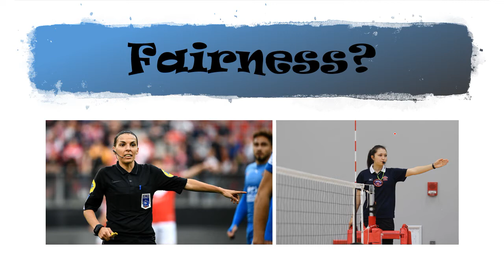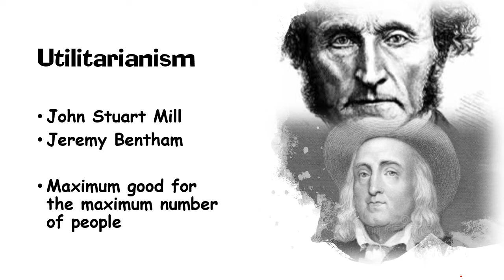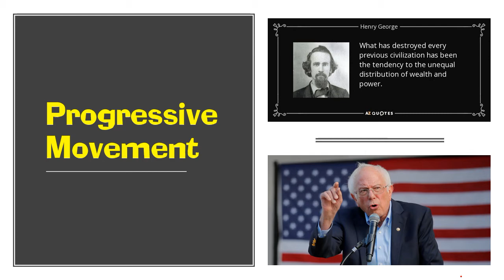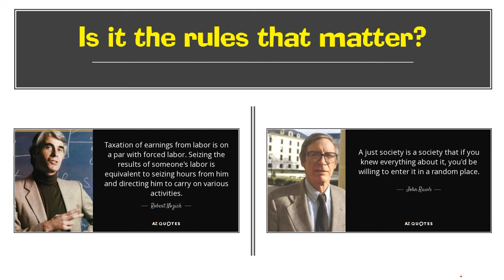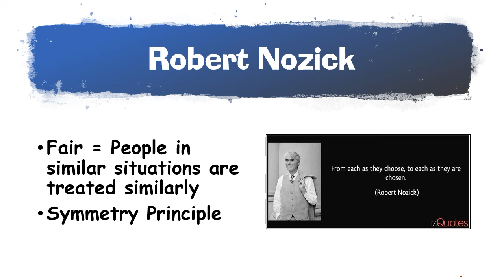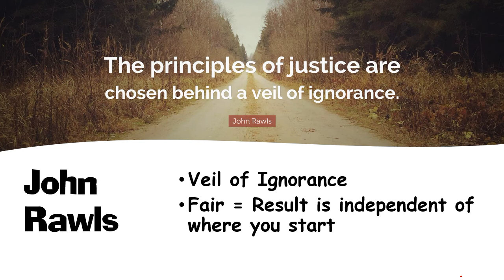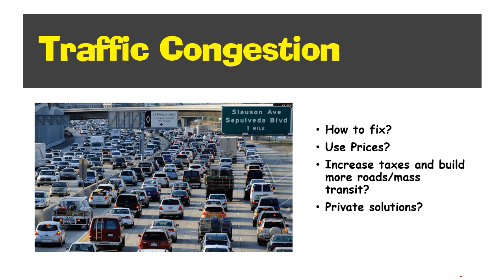102 c05 04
Efficiency and Equity